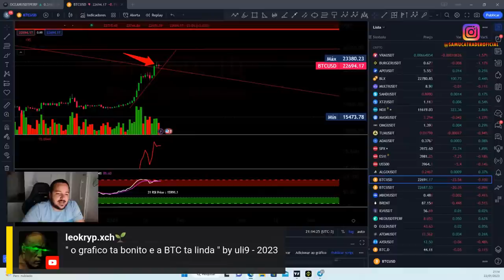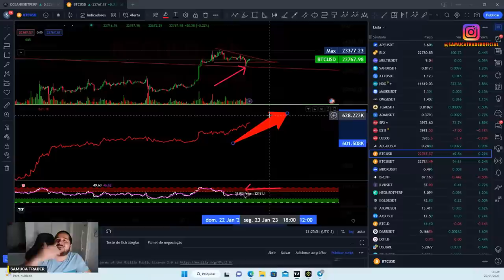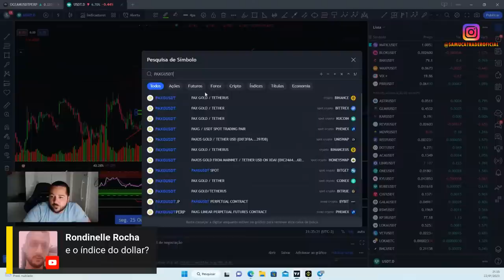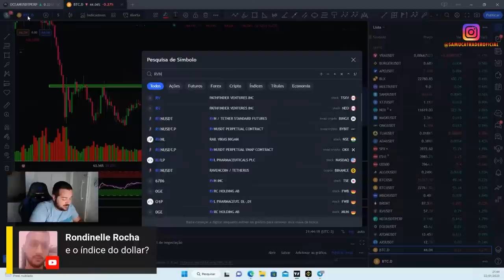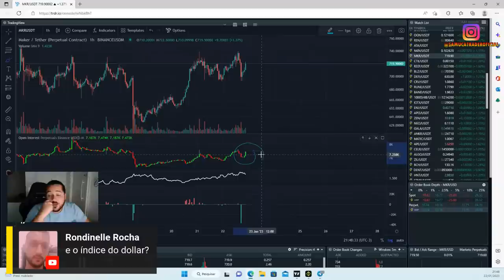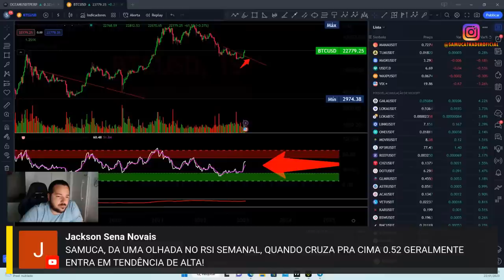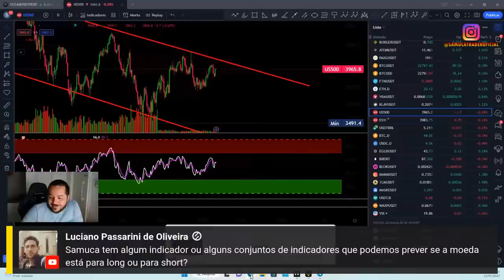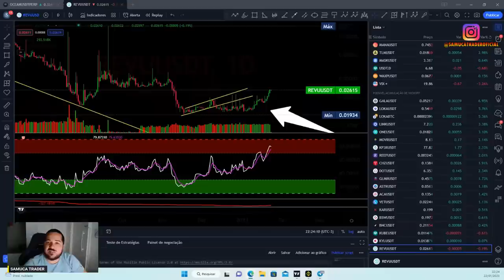GRÁFICO SEMANAL DO BITCOIN ESTA SEM VOLUME !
Aproveite o Curso "Do Mil ao Milhão com Criptomoedas" até 2025 com um desconto incrível de 50%!

Nossa abordagem é completamente transparente - não recorremos a bots nem a grupos terceirizados.

Para obter suporte ou acessar nossas valiosas Sala de Sinais, entre em contato conosco em:

Junte-se a nós agora mesmo e faça parte deste emocionante percurso de aprendizado e investimento em criptomoedas:

Para dar o primeiro passo no mundo das criptomoedas, crie sua conta nas principais exchanges:

Lembramos que todo o conteúdo oferecido se baseia em análise técnica e não deve ser interpretado como uma recomendação de investimento. Suas decisões financeiras são de sua inteira responsabilidade.

Aproveite também a oportunidade de se tornar membro do nosso canal para desfrutar de benefícios exclusivos em diferentes níveis:

Níveis de Membro:

ORCA R$ 7.99

1 Vídeo exclusivo por semana
Selos Exclusivos
Menções em Lives
JUBARTE R$ 19.99

Vídeos antecipados
Menções em lives
Selos Exclusivos
BALEIA AZUL R$ 39.99

Lives toda Quarta-Feira
Vídeos antecipados
Menções em lives
Selos Exclusivos
Junte-se a nós nesta emocionante jornada em direção ao sucesso financeiro com criptomoedas!

Lembre-se, suas decisões financeiras são pessoais e requerem análise cuidadosa. Estamos aqui para fornecer conhecimento e suporte, mas a escolha final é sua. Junte-se a nós nesta empolgante viagem de investimento em criptomoedas!